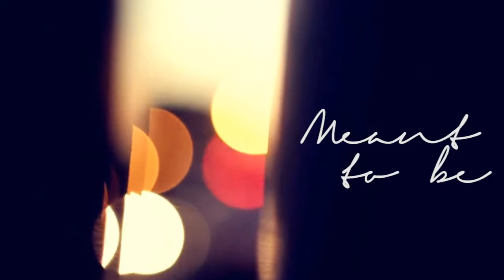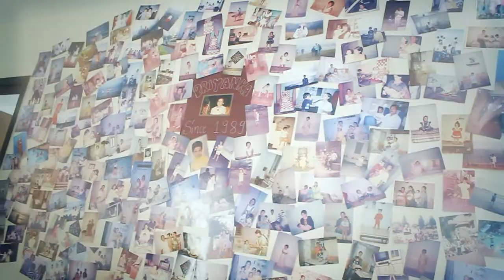Meant to be - The Wedding Film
It might take a year, It might take a day but whats meant to be will always find its way - Anonymous

A Knot in the way Film

Featuring Priyanka Salunke & Dhruv Malhotra

Creator of Happiness - Chaitanya Kulkarni